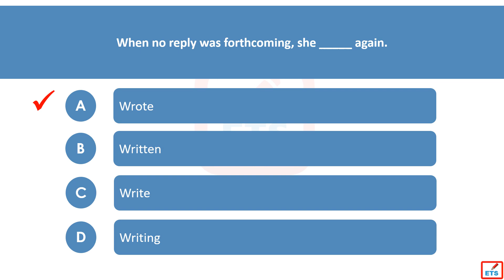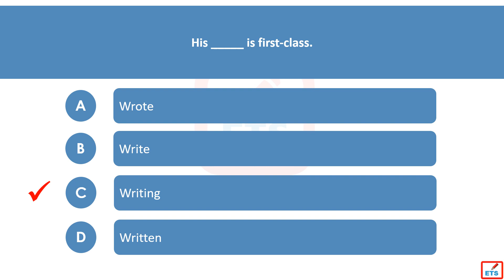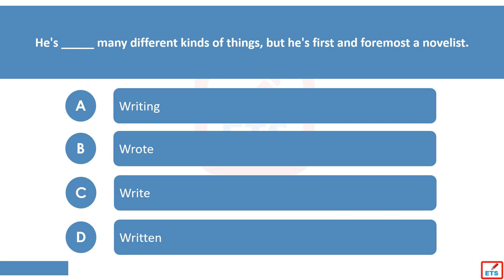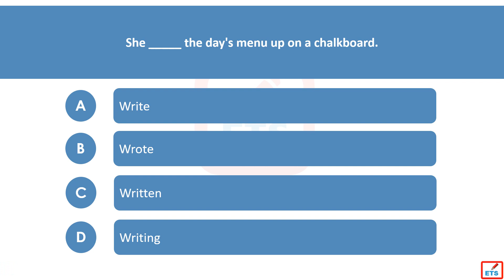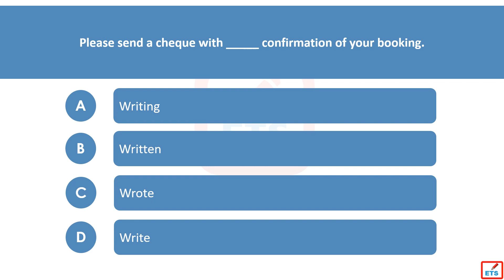Write, Wrote, Written, Writing Quiz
Write, Wrote, Written, Writing Quiz. This video helps you learn English tenses and verbs. You can practice English tenses and verbs online by taking the quiz